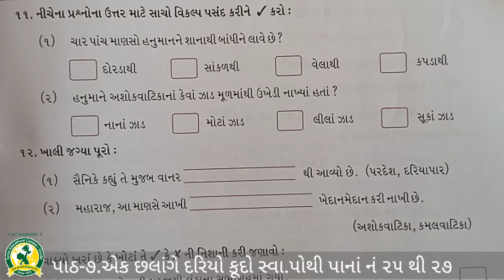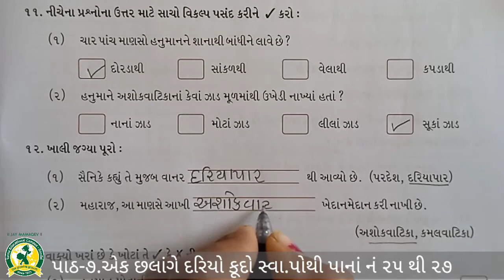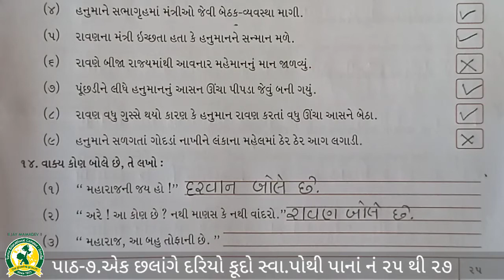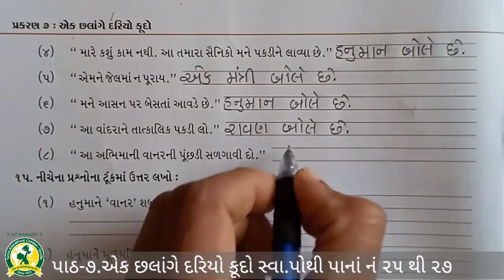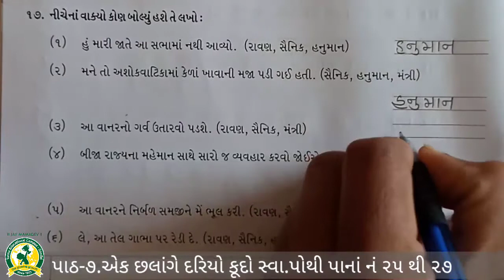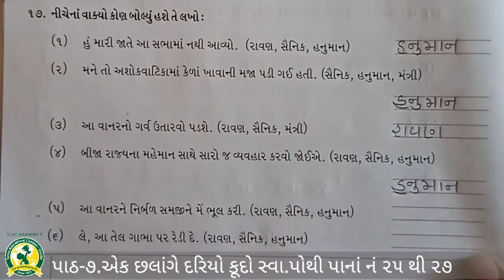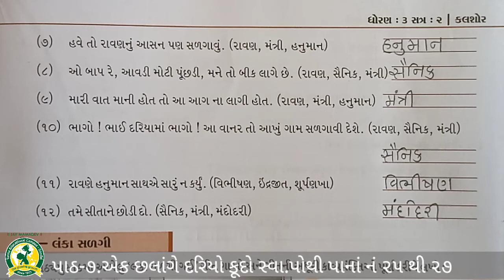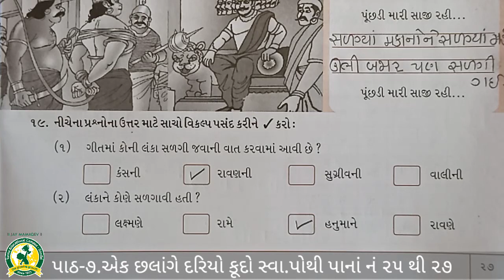ધોરણ -3 વિષય -કલશોર પાઠ - 7 સ્વા પેજ નં 25 થી 27(27-12-2021)